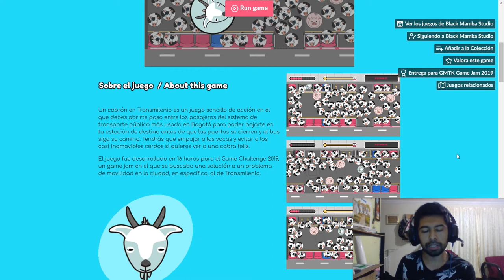Videojuegos Colombianos #14 | UN CABRÓN EN TRANSMILENIO - Black Mamba Studio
Videojuegos Colombianos

Un cabrón en transmilenio

DESARROLLADOR: Black Mamba Studio

Un cabrón en Transmilenio es un juego sencillo de acción en el que debes abrirte paso entre los pasajeros del sistema de transporte público más usado en Bogotá para poder bajarte en tu estación de destino antes de que las puertas se cierren y el bus siga su camino. Tendrás que empujar a las vacas y evitar a los casi inamovibles cerdos si quieres ver a una cabra feliz.

El juego fue desarrollado en 16 horas para el Game Challenge 2019, un game jam en el que se buscaba una solución a un problema de movilidad en la ciudad, en específico, al de Transmilenio.